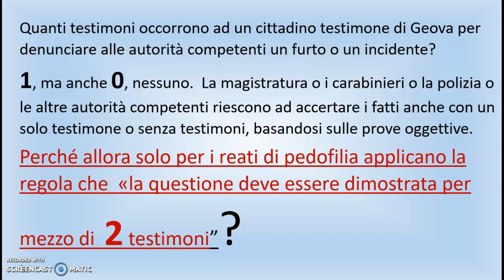Quanti testimoni occorrono per denunciare....?